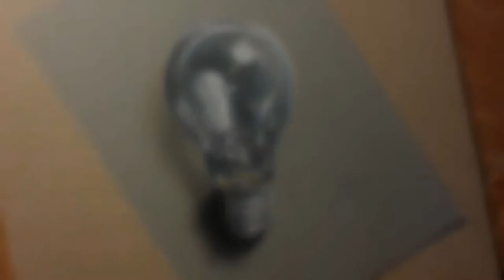Vẽ bóng đèn | Vẽ tranh 3D |VXP ART DRAWING | Vtung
Tiếp tục là một bản vẽ 3D của mình.